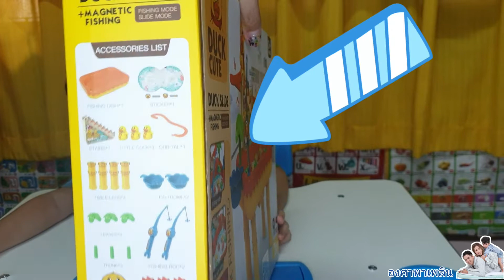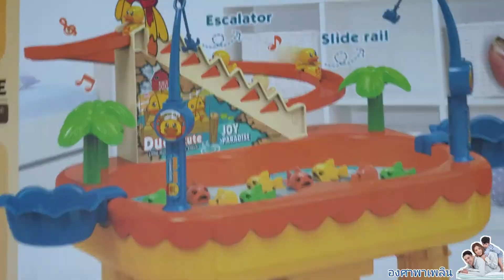แกะกล่องของเล่นตกปลา